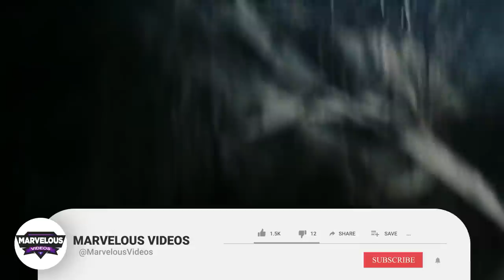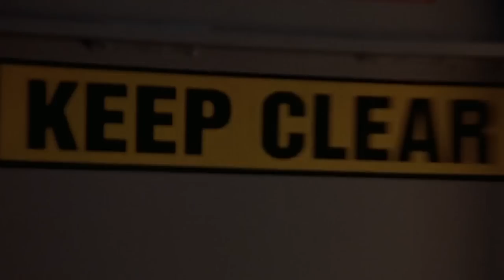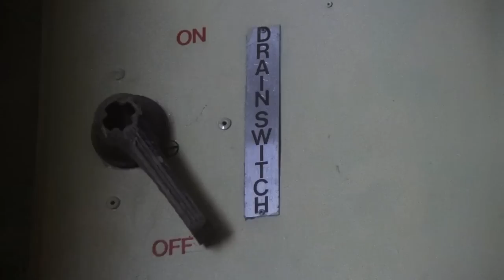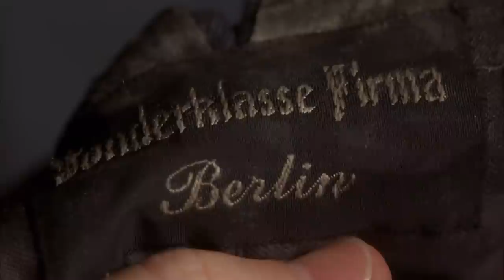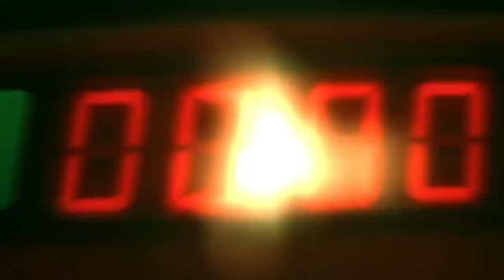20 Underwater Horror & Thriller Movies That Will Make You Afraid of the Ocean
20 Underwater Horror & Thriller Movies That Will Make You Afraid Of The Ocean - Explored